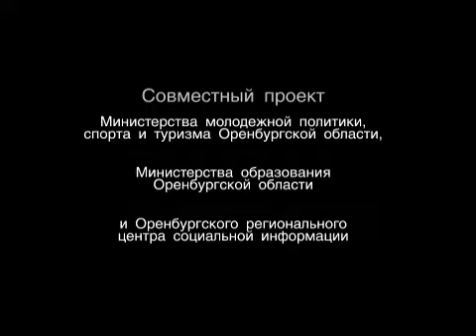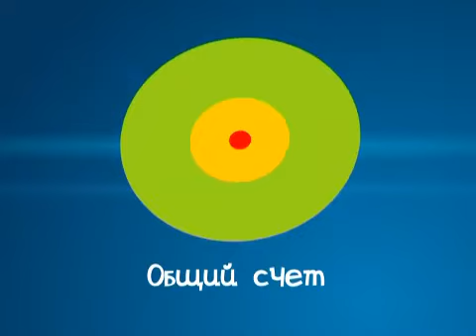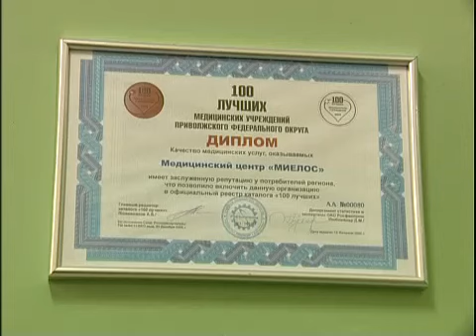Команда «Спортивные друзья» -- команда «Апельсинки»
Команда «Спортивные друзья» (Беляевский район) -- команда «Апельсинки» (Акбулакский район)